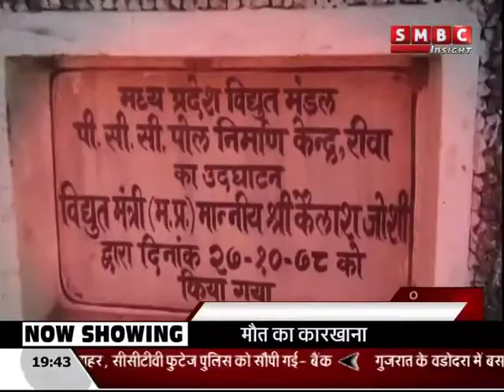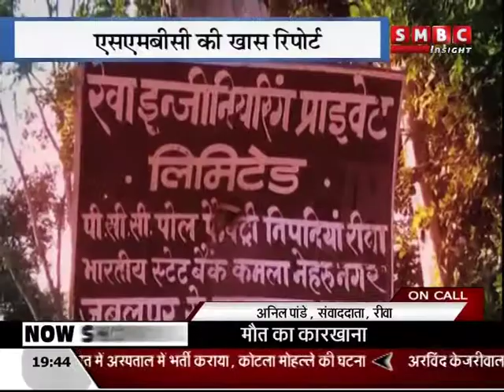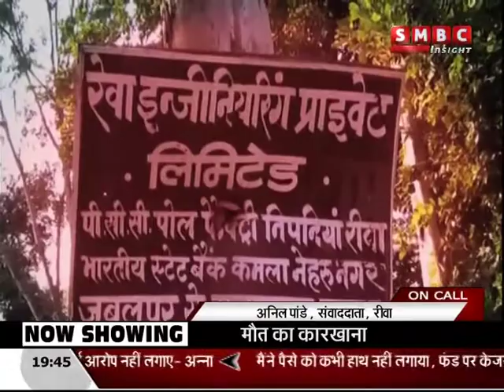Maut ki factory Special Report With Nakul chaturvedi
Nakul Chaturvedi
vivek tiwari
ajay kumar
amar